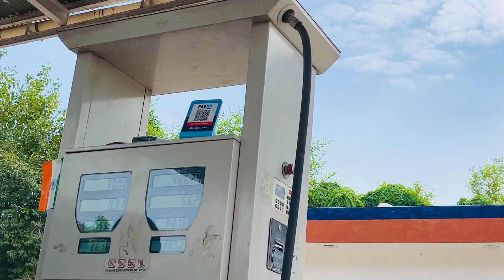ਐਨੀਆਂ ਸਸਤੀਆਂ ਕਾਰਾਂ ਰੇਟ ਸੁਣ ਕੇ ਤੁਸੀ ਵੀ ਹੈਰਾਨ ਰਹਿਜੋਂਗੇ| SWIFT JUST IN 1.3 LAKH 😯